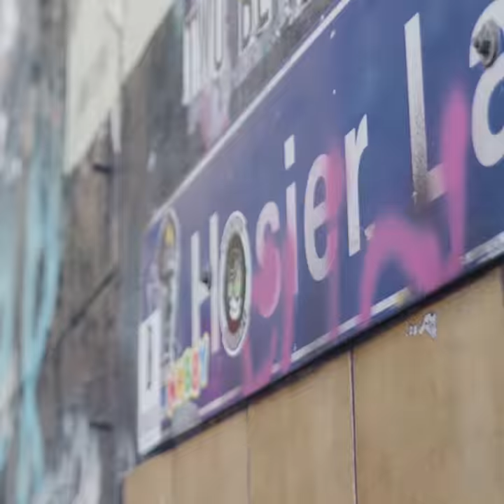Melbourne Street Art | City of Melbourne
Take a tour of Melbourne’s outdoor gallery. Grab one of our Street Art maps from the Melbourne Visitor Hub or download it to explore at your own pace.